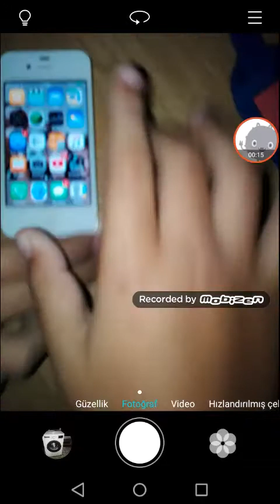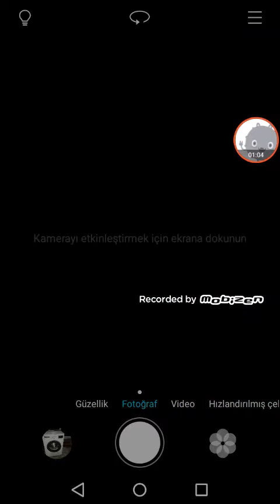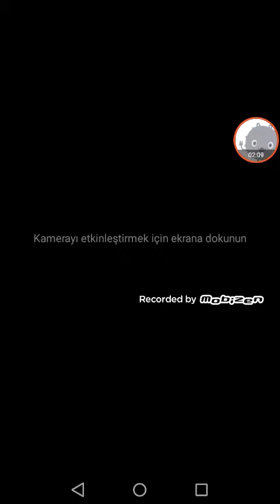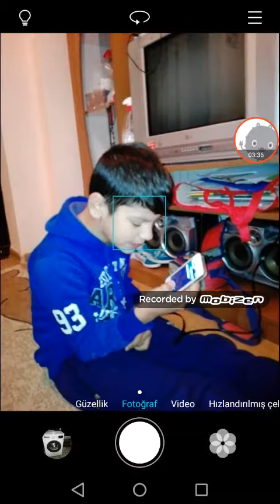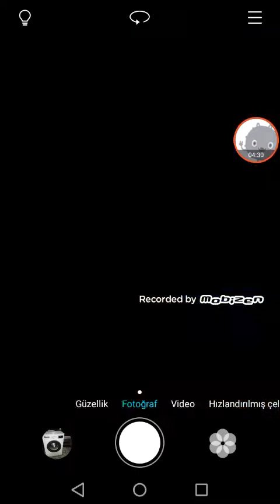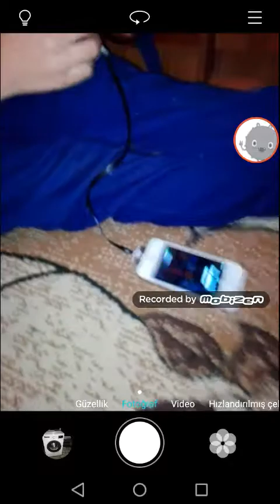Siri le konuştuk sevgili serdar oldu